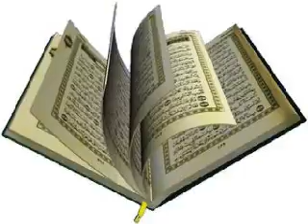Modibbo Abdourahman Nassourou (07- suite sourate bakara V-177-202)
(07- suite sourate bakara V-177-202)